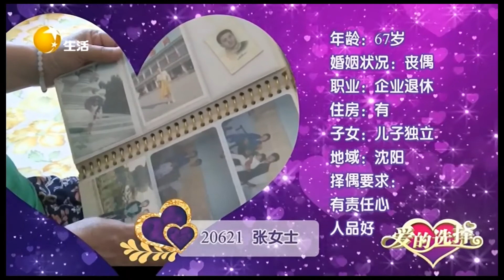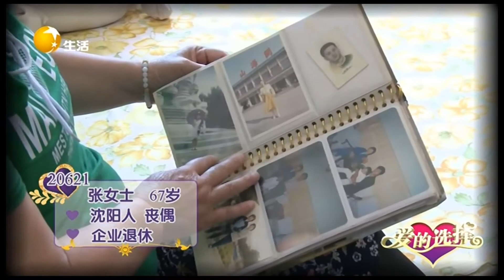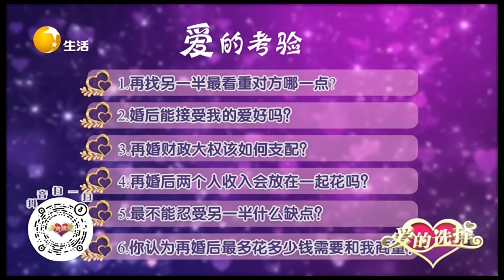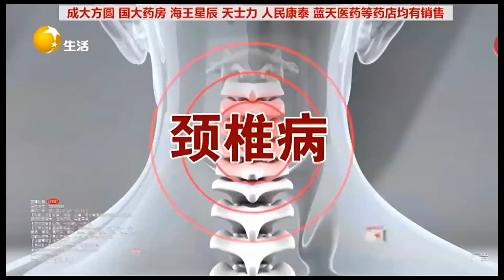爱的选择 20220628：怎么界定会过日子还是抠门？大叔大妈观点是否一致